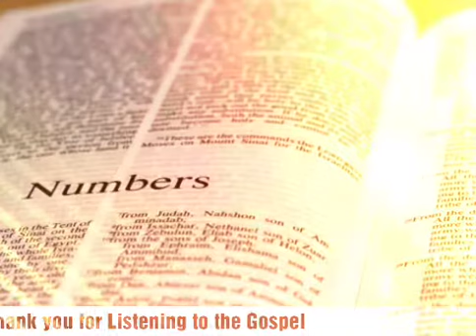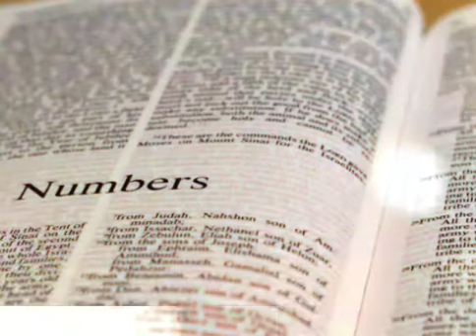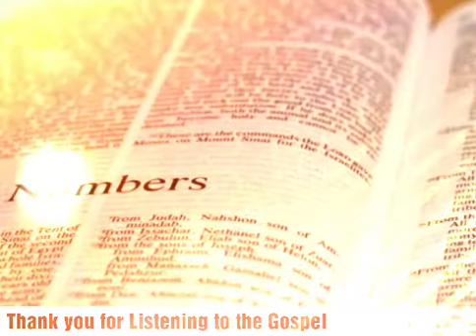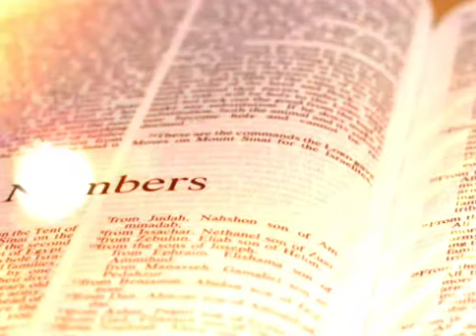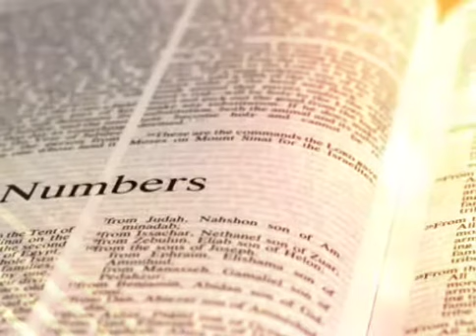The Holy Bible - Numbers Chapter 5 ESV